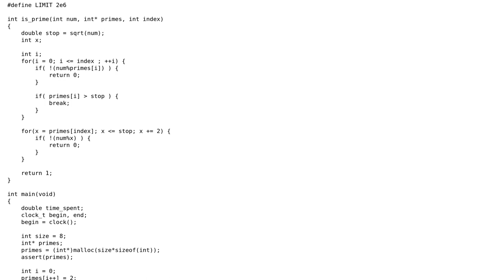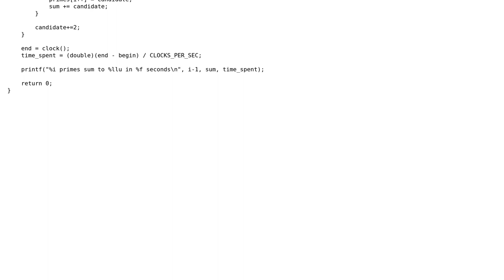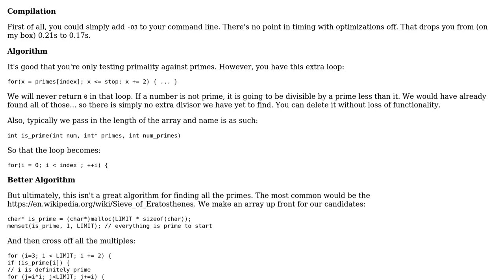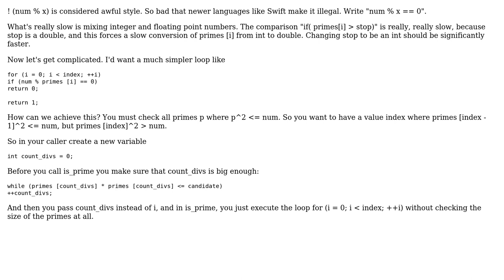Code Review: Slow prime finder (2 Solutions!!)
Code Review: Slow prime finder

With thanks & praise to God, and with thanks to the many people who have made this project possible! | Content (except music & images) licensed under CC BY-SA | Music | Images & others | With thanks to user Jamal user HandsomeGorilla user gnasher729 user Barry and the Stack Exchange Network Trademarks are property of their respective owners. You are responsible for your own actions.